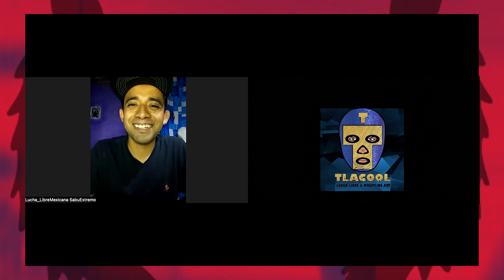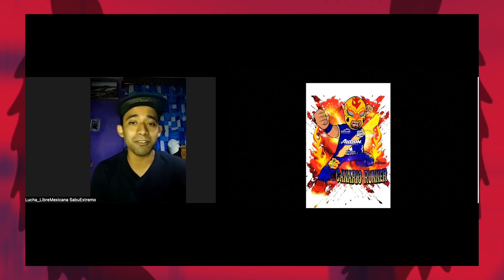ENTREVISTA CON SABU ANGEL EXTREMO DE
Amigos! hoy les traigo la entrevista con mi gran amigo Sabú Angel Extremo de  @luchamexicanasabu  para que conozcan un poco más de él, nos platica su etapa entrenando lucha libre y boxeo así como a qué se dedica actualmente, espero lo disfruten!